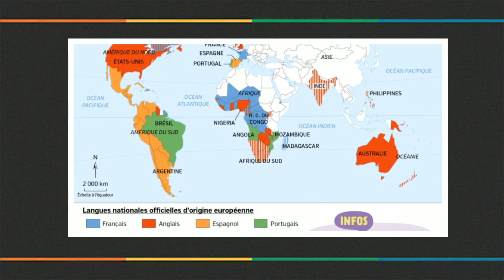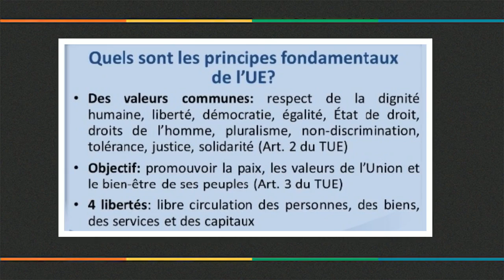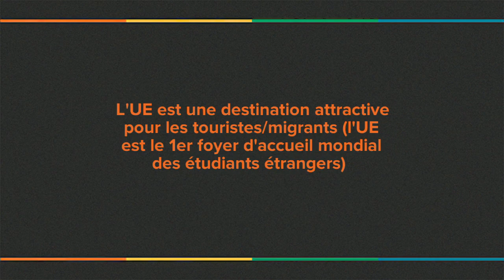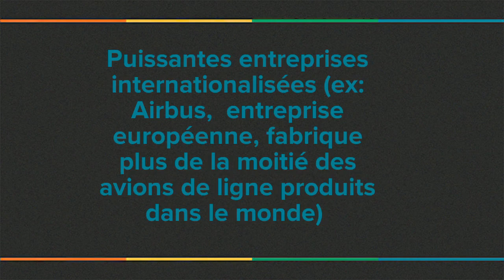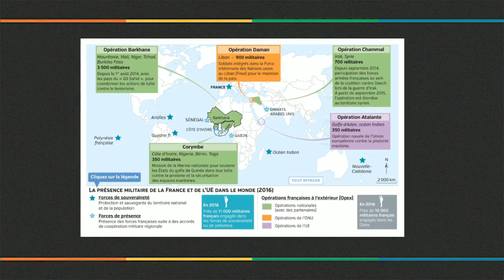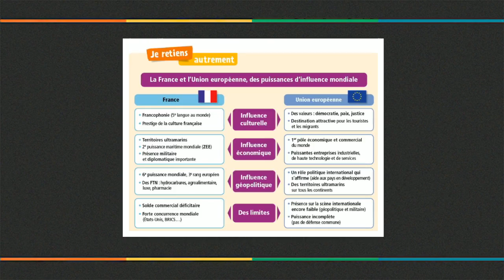Brevet G III-2. La France et l'Europe dans le monde.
0:12.    1. L'influence culturelle de la France et de l'Europe dans le monde.

2:11.    2. L'influence économique de la France et de l'Europe dans le monde.

3:47.    3. L'influence géopolitique de la France et de l'Europe